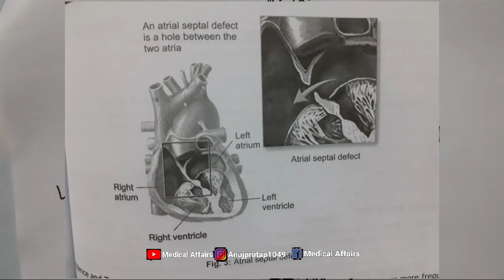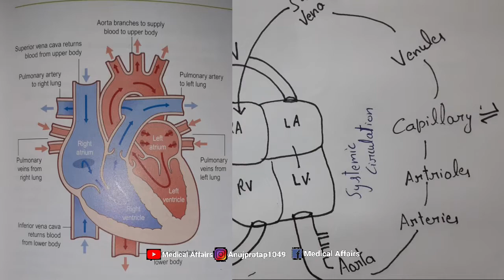Atrial septal defect |Easy explained Concept| हिंदी explanation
An atrial septal defect (ASD) is a hole in the wall (septum) between the two upper chambers of your heart (atria). The condition is present at birth (congenital).

Small defects might be found by chance and never cause a problem. Some small atrial septal defects close during infancy or early childhood.